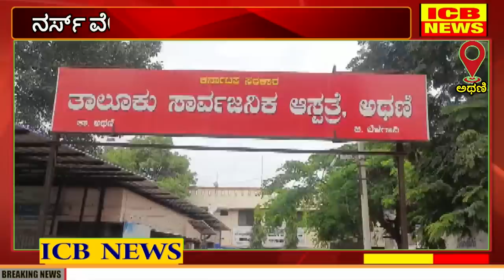ಅಥಣಿ :ಪೊಲೀಸರ ಶೀಘ್ರ ಕಾರ್ಯಚರನೆಗೆ ಸಿಕ್ಕಿಬಿದ್ದ ಮಗು ಕಳ್ಳಿ :ಸರ್ಕಾರಿ ಆಸ್ಪತ್ರೆಯಿಂದ ಶಿಶುವನ್ನು ಕದ್ದಿದ್ದ ಮಹಿಳೆ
ಅಥಣಿ :ಪೊಲೀಸರ ಶೀಘ್ರ ಕಾರ್ಯಚರನೆಗೆ ಸಿಕ್ಕಿಬಿದ್ದ ಮಗು ಕಳ್ಳಿ :ಸರ್ಕಾರಿ ಆಸ್ಪತ್ರೆಯಿಂದ ಶಿಶುವನ್ನು ಕದ್ದಿದ್ದ ಮಹಿಳೆ (ICB NEWS ATHANI)